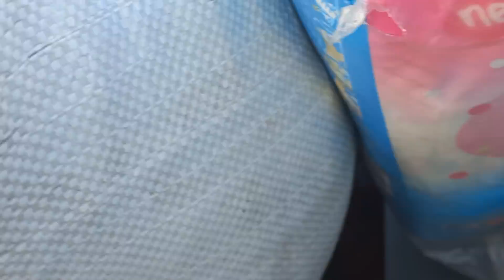የጉዞ ቅኝት ጁንታው ከሸሸ ብኋላ 12/4/14 ራያ ቆቦ ስሄድ ከአላውሃ እስከ ቆቦ-ሮቢት የናፈቃችሁ በጠየቃችሁኝ መሰረት እነሆ ማርዘነብ/ድሮኗ የዋለችዉ ውለታ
kedir_raya YouTube#ሰብስክራይብ- ያድርጉ _
like_comment ሸር በማድረግ በጋራ ትልቅ መልካምነት እንስራ

Copy right@2021kedir raya